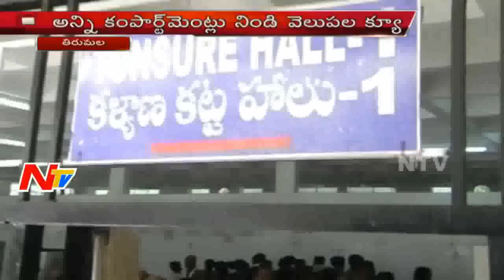Weekend Effect : Devotees Huge rush at Tirumala Temple